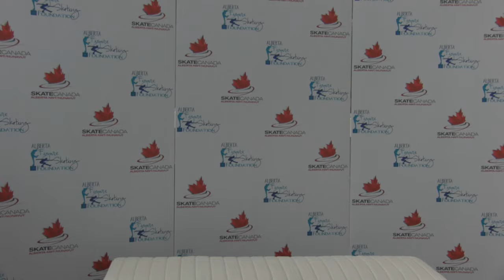Danelle Sheppard - Novice Women Free Program - 2018 Secionals AB-NWT-NUN